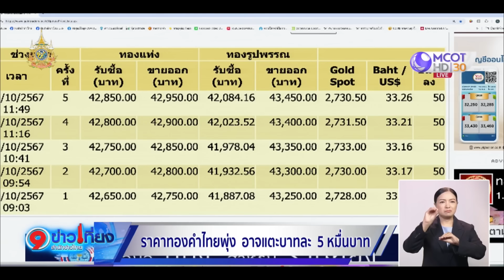ราคาทองคำไทยพุ่ง อาจแตะบาทละ 5 หมื่นบาท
ราคาทองคำไทยสร้างราคาสูงสุดเป็นประวัติการณ์ ทองแท่ง แตะ 42,800 บาท นายกสมาคมค้าทองคำ มองอาจแตะ 50,000 บาท